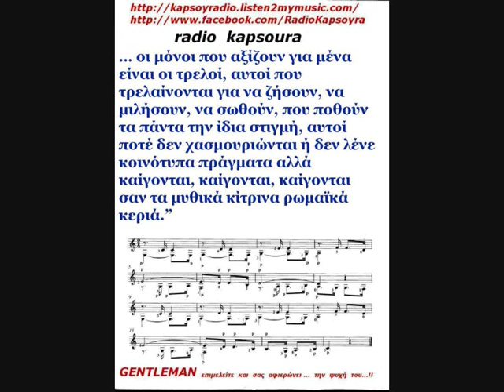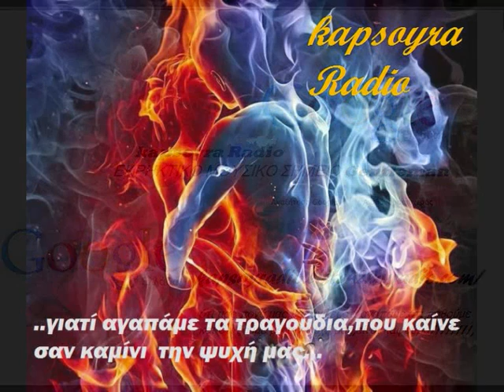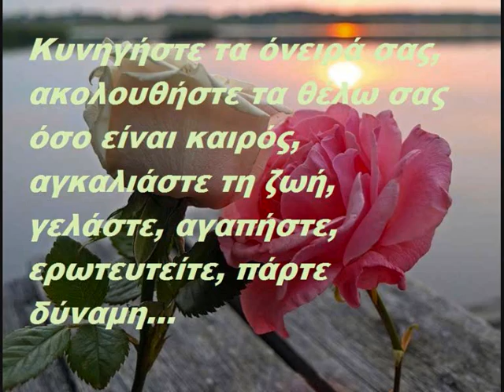Η ΩΡΑ ΤΗΣ ΦΩΤΙΑΣ-Κ.ΚΑΦΑΣΗΣ